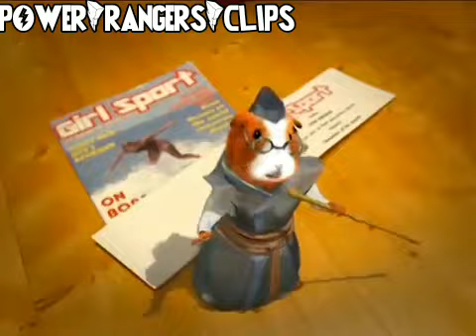All Opening Themes On The Disney Era | Ninja Storm - RPM